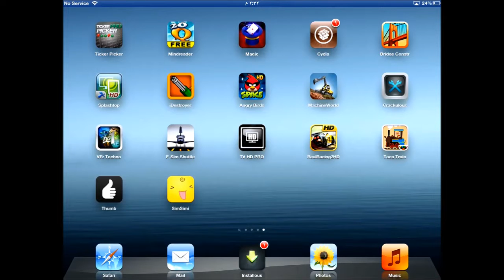f-sim review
flight simulator